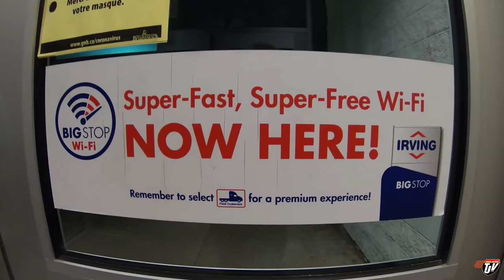My Trucking Life | RESET | #2115 | Oct 28/2020